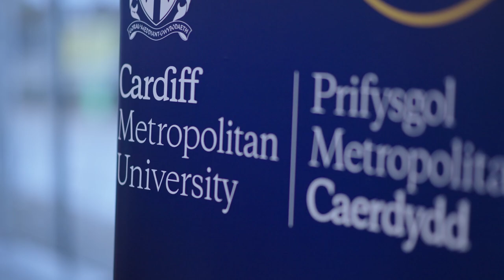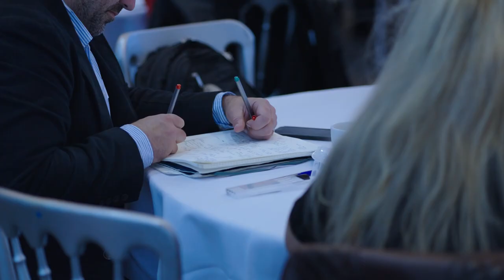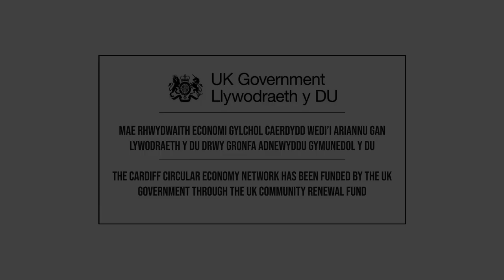CCEN Celebration Event Highlights